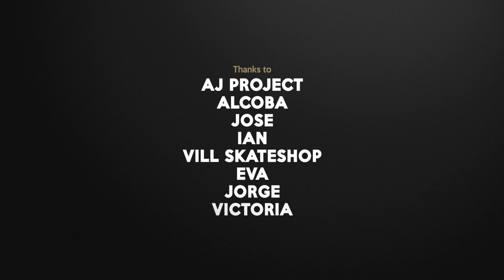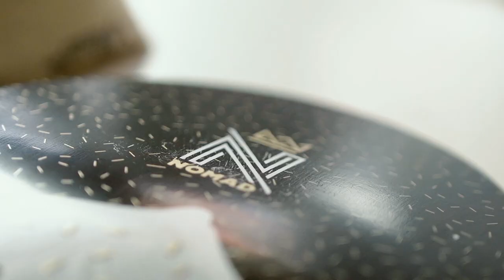THE TENERIFE TOUR - NOMAD SKATEBOARDS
In March/April 2017 we went to Tenerife for a few days to hit the street spots besides the newly built skatepark in the capital Santa Cruz. In 3,5 days the team skated and destroyed every spot in their path, as well as a little exploring through the Islands downhills through the rich natural reserves. Enjoy the show!

Riders: Cristian Delgado, Andres "Niki" Diaz, Jeffrey Luque, Vladimir Ivanov, and Miguel Sanchez

Film & Edit: Kevin Figueras
Additional film: Jeffrey Luque
Motion Graphics: Yeyo Roro, based on the designs of PalomitaDay